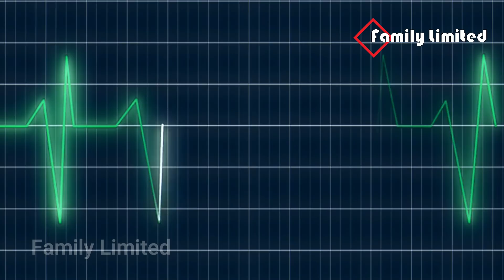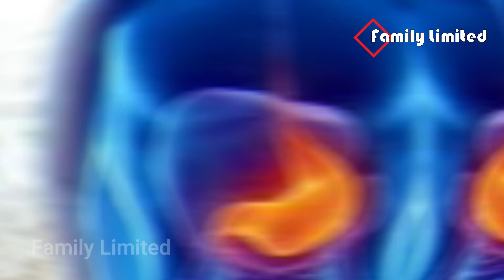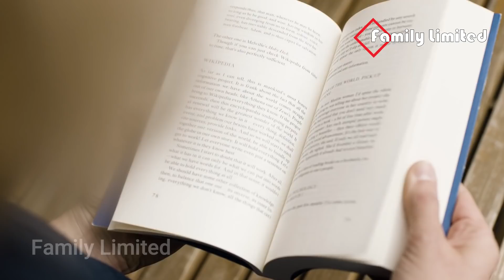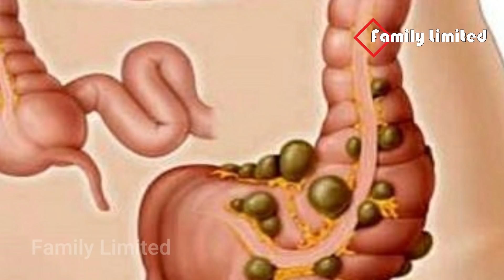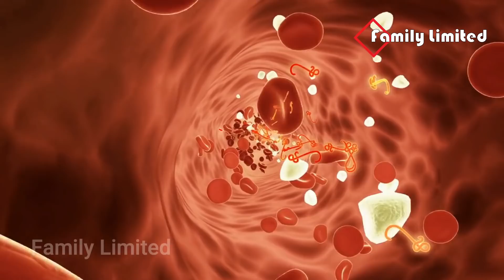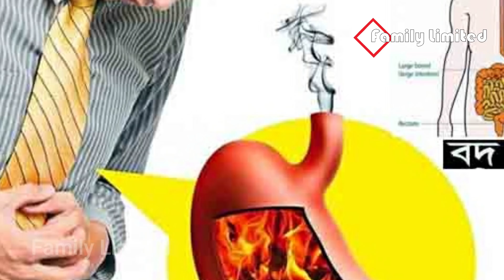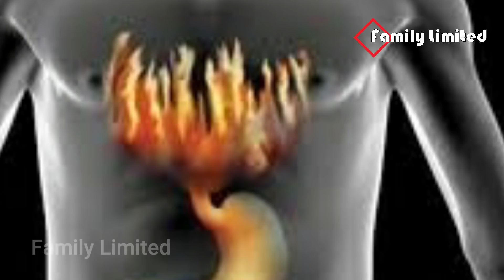বহুদিনের পুরাতন Joint Pain কোষ্ঠকাঠিন্য বদহজম দূর হবে এভাবে পানি পান করলে। Belly Fat মাখনের মতো গলবে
আজ থেকে এভাবে পানি পান করা শুরু করুন। অনেক দিনের পুরাতন Joint Pain কোষ্ঠকাঠিন্য বদহজম দূর হবে চিরতরে দূর হবে। Belly Fat ও শরীরের অবাঞ্ছিত মাংস মাখনের মতো গলবে।

হাঁটুর ব্যথায় কুপোকাত? জেনে নিন ভালো থাকার সহজ উপায়,  কোমর ব্যথা দূর করার ঘরোয়া উপায়, পিঠে ব্যথার ঘরোয়া সমাধান, বাতের ব্যথা দূর করার উপায়, হাড়ের জয়েন্ট সুস্থ রাখতে চান? এভাবে পানি পান করুন, কুসুম গরম পানি পান করার স্বাস্থ্য উপকারিতা, হাজারো রোগ থেকে মুক্তি দেবে কুসুম গরম পানি, ওষুধ ছাড়া ঘরোয়া উপায়ে কোষ্ঠকাঠিন্য দূর করবেন যেভাবে, দীর্ঘদিনের হজমের সমস্যা দূর করার ঘরোয়া উপায়, চিরতরে গ্যাস্ট্রিক দূর করার উপায়, পেটের মেদ কমানোর সহজ উপায়,

Thanks.